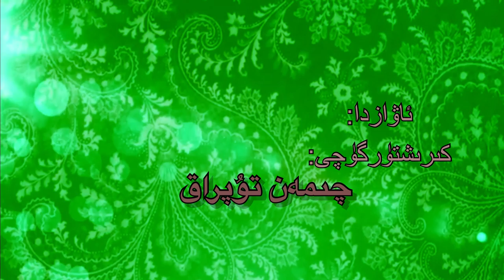"100 Mesh'hur Uyghur" - Sabit Damolla | 3-qisim | « 100 مەشھۇر ئۇيغۇر » - سابىت داموللا 3- قىسىم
"100 Mesh'hur Uyghur" - Sabit Damolla | 3-qisim
Aptori: Muhemmed Tursun Emet Uyghur
Awazda: Chimen Tupraq

« 100 مەشھۇر ئۇيغۇر » - سابىت داموللا
 3- قىسىم
ئاپتورى:مۇھەممەدتۇرسۇن ئەمەت ئۇيغۇر
 ئاۋازدا : چىمەن تۇپراق

27/03/2019

بىزنىڭ تارىخىمىزدىكى رېئاللىق بەزىدە ئاچچىق بەزىدە شېرىن ، لېكىن بۇ ھەقىقەتتىن قېچىپ قۇتۇلالمايمىز .
تارىختىكى ئاچچىق ساۋاقلاردىن تەجرىبە ئېلىپ ، بىرلىك ئۆملۈك بولۇپ ، بىرـ بىرىمىزدىن كۈچ ئېلىپ ئالدىمىزدىكى تاغ داۋانلاردىن غەلبىلىك
بۆسۈپ ئېشىشقا ئاللاھ نىسىپ قىلسۇن ، ئامىن .
شۇنداقلا قېرىنداشلىرىمىزنىڭ  يېڭى ئىدىيە تەۋسىيەلىرىنى ، بىز بىلەن ئورتاقلىشىشنى ئۈمىد قىلىمىز.